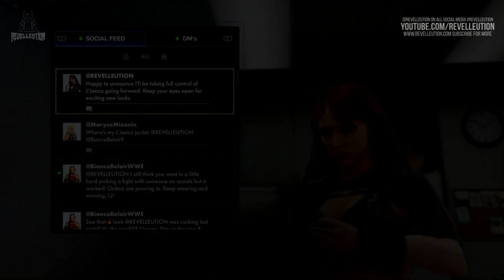WWE 2K23 MyRise #25: E.S.Chique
When Bianca Belair starts her own attire brand in WWE 2K23 Elle decides she wants a slice of the business. Can these two uber athletes coexist? Or will the business bring them to blows.